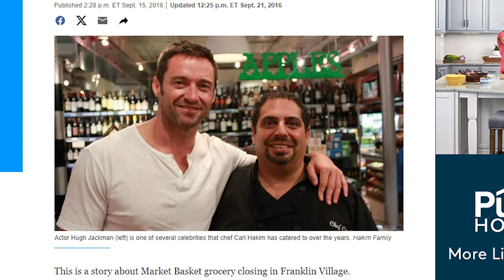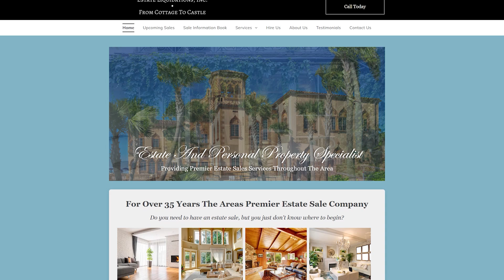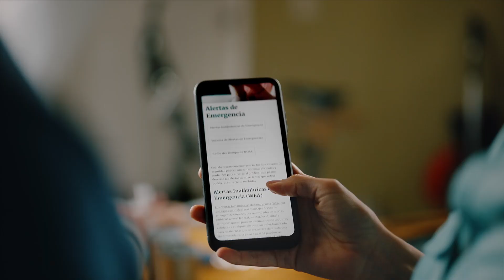The Franklin Show Episode 03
On this episode of The Franklin Show, hosts Franklin and Michael Seltzer are joined by guests Lori Seltzer, Chef Carl Hakim, Andy Adelson, and Linda Adelson.